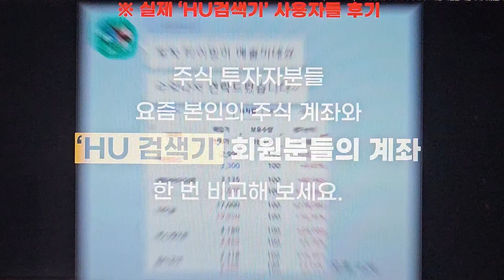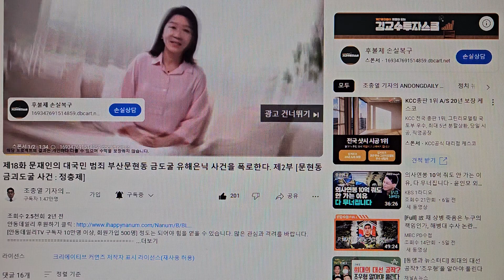문현동 금도굴 사건을 최초 원인 제공자가 폭로한다! ( 9월 22일) ☆제7탄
본 영상은 5년여 전 문현동 지하 동굴에서 엄청난 금괴를 최초 발견한 금도굴 사건의 원인 제공자가 도굴단으로부터 위협을 받고 미국에 피신 중 일 때 본 사건을 폭로한 한 편의 영상입니다.